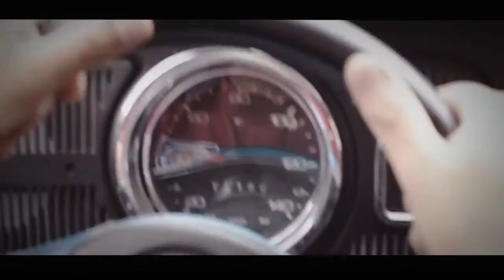come as you are crowder cover en español